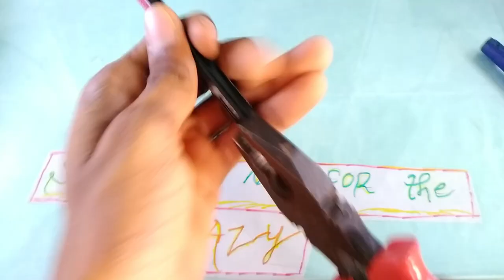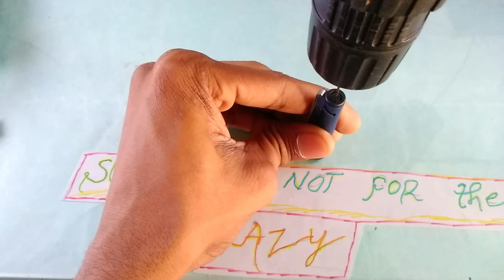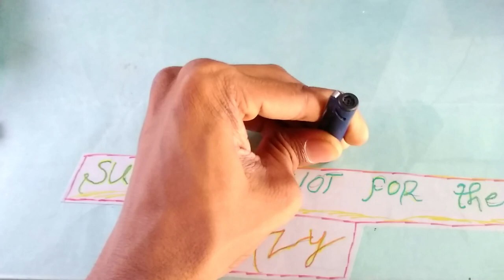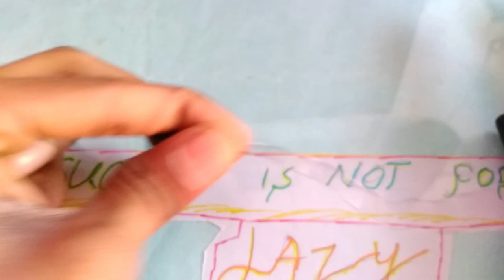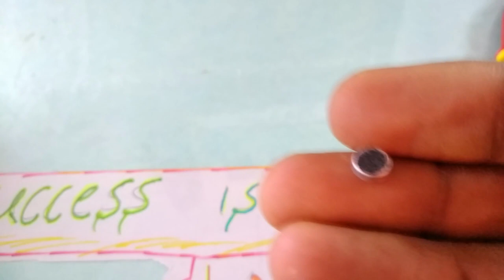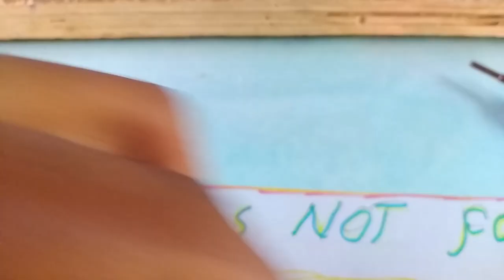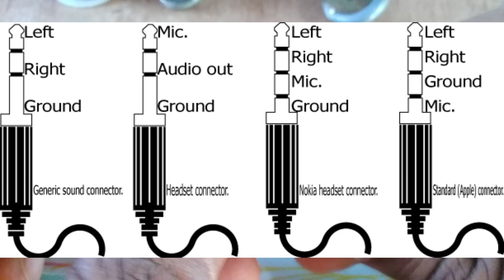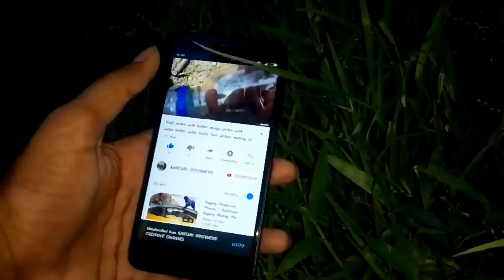Diy lavalier mic |diy collar mic for YouTube| home made mic for YouTube| diy lavalier mic for YouTub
3. Home made submersible water pump/

Diy lavalier mic |diy collar mic for YouTube| home made mic for YouTube| diy lavalier mic for YouTube